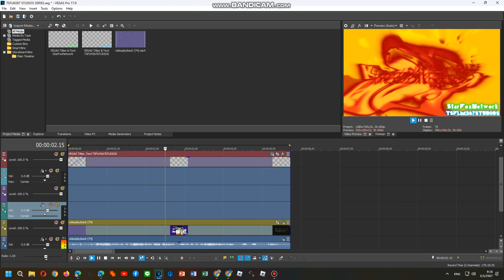How To Do Make Some The Old Logoups Part 7